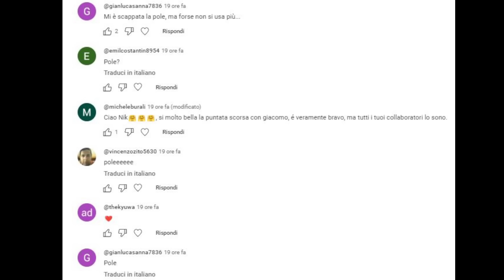F1 COMMISSARI UNICI ALL'ORIZZONTE? (speriamo) - PREVIEW AL GP FATTO DA UN OSPITE D'ECCEZIONE...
🏁 RACING TIME Puntata #1389 - TG NOTTE

Link del Server per partecipare al ns Campionato al Simulatore

67% di sconto su tutti i piani biennali + un coupon di 3 mesi.